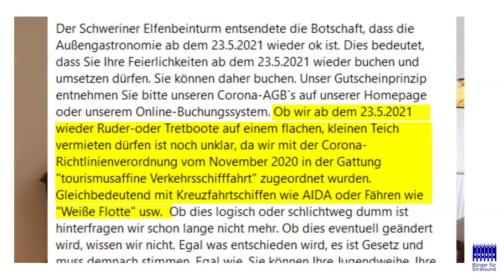Nonsense der Woche | Bürgergarten: Tretbootverleih ist "tourismusaffine Verkehrsschifffahrt"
"Laut der Dingsbums-Richtlinie vom Bundesland Dingsbums dürfen wir keine Ruder-oder Tretboote verleihen." - Bürgergarten Stralsund 🤪

Es ist einfach nur noch zum Kopfschütteln. Laut der Corona-Richtlinienverordnung vom November 2020 der Bottsverleih Bürgergarten in die Gattung "tourismusaffine Verkehrsschifffahrt", gleichbedeutend mit Kreuzfahrtschiffen wie AIDA oder Fähren wie "Weiße Flotte" zugeordnet.  😅

Was ist in Schwerin nicht in Ordnung? Wir und die Bürger von Stralsund verstehen diese Verordnungen nicht mehr.  😤

Ein Fall für Extra3 und Christian Ehring 😋